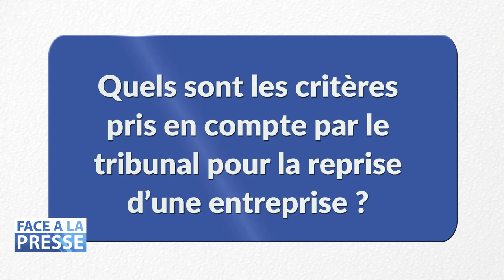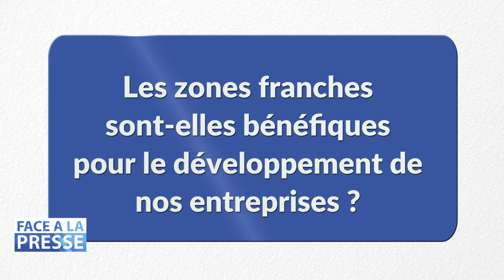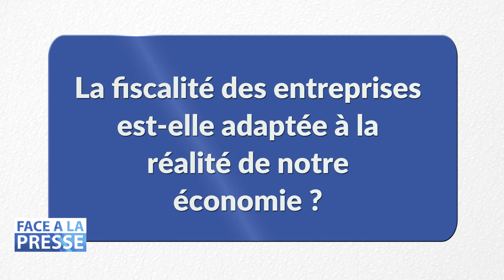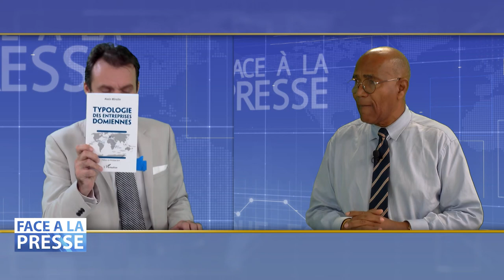Face à la Presse avec Alain MIROITE - PARTIE 2